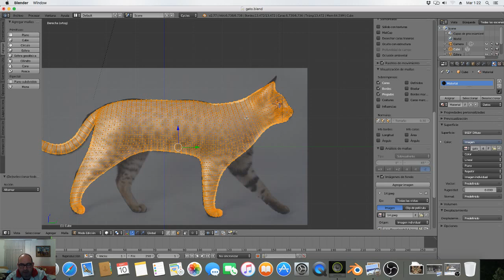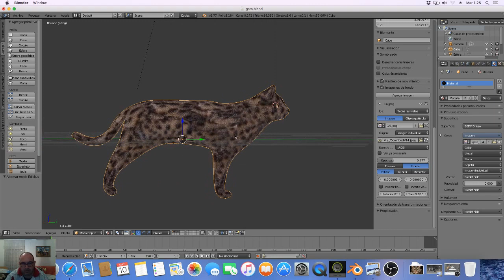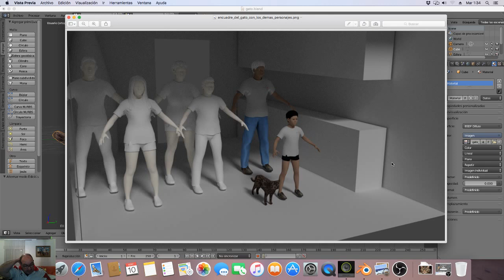Prueba de proporción lindo gatito con los demas personajes en escena 9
El modelado del lindo gatito, creo que no va a llevar más detalle, pues el plano va a ser un plano largo y con gatitos mucho más pequeños.